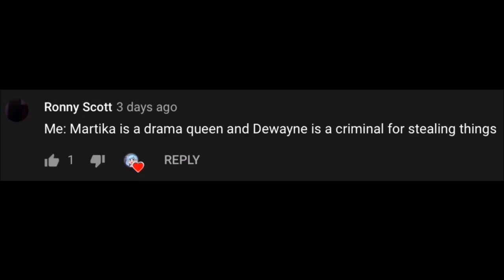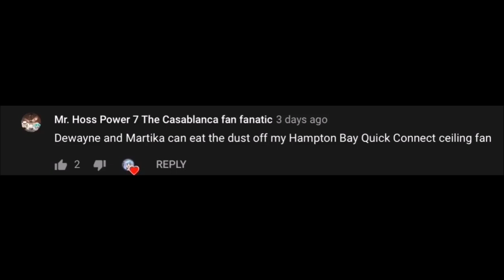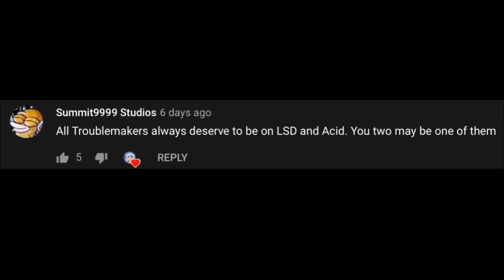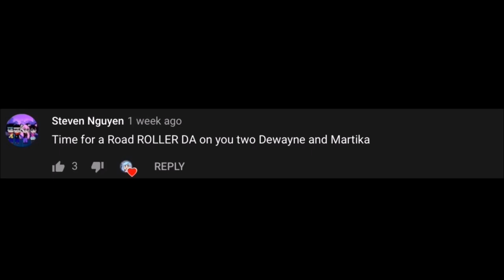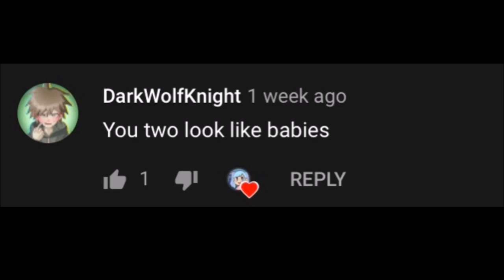Martika And Dewayne Read Hate Comments Episode #2 [The Deliberate Interruption]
Howdy my beautiful diamonds. How are y'all doing? 😁🙋🏻‍♀️  (❁´◡`❁)

I hope you all are having a wonderful day and enjoy my second Gacha Club video of Martika and Dewayne. Hoss Power 7 The Casablanca fan fanatic for Dewayne, The Hampton Bay Quick Connect Ceiling Fan and his real life voice.

[Websites]

‣ Splash: Stefie The Diamond (I can’t copy and paste the link. But you can look for me in the live section when I am playing music)

[Questions]

‣ Can we be friends on Roblox? I am sorry. But no. I have got a max amount of friends now. And besides I can't just friend everyone at once now unless I remove some of them or if I know them very well.

‣ What did you use to make the video? I used Kinemaster  and Windows Movie Maker.

‣ What apps did you use to make the music in the video? I didn't add any music except that there is music in my intro and outro.

‣ How did you put your skill into this. Like the shaking effect and stuff? Eh, it just takes practice. Plus for the shaking effect I duplicated a scene as a layer, used the key animation then I moved the picture left, right, up and down on the corners.